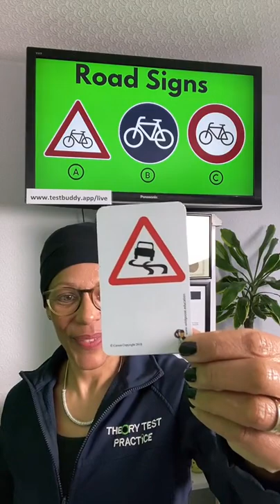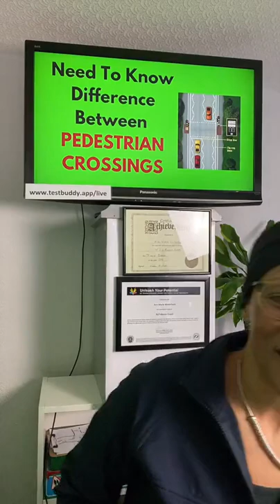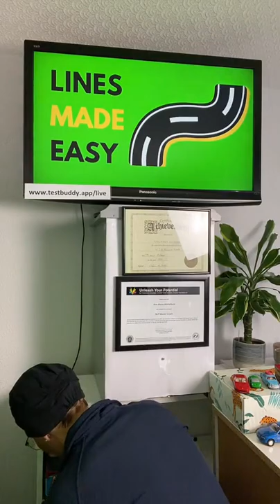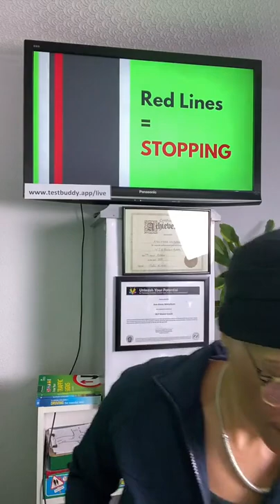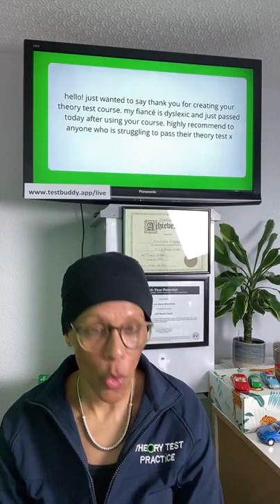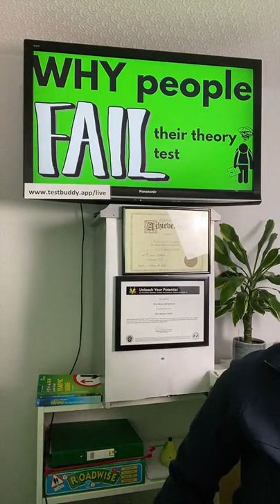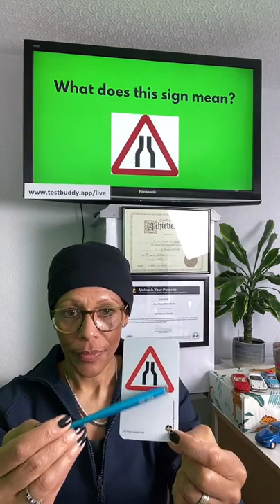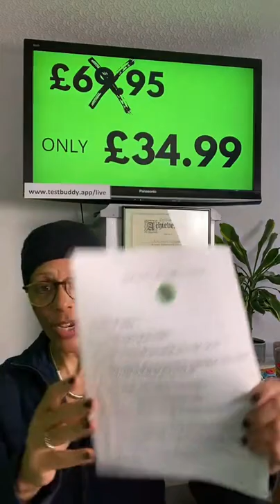PASS Theory Test Easily I LIVE Lesson I 2022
🚗This is a recording of my LIVE theory test lesson on TikTok. I cover:
Crossings
Lines Made Easy
2-Step Question Technique
Owners and Keepers
Super Safety Systems